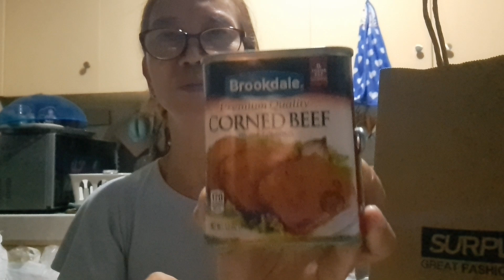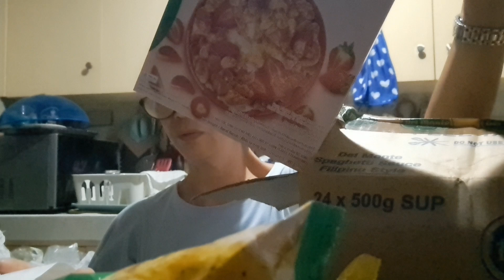The Landmark North Groceries; Take Home Food; Christmas Gift; Sponsor Items.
Hello Mi Leng's TV fan! How are you? Today, I am going to share with you "The Landmark North Groceries; Take Home Food; Christmas Gift; Sponsor Items."